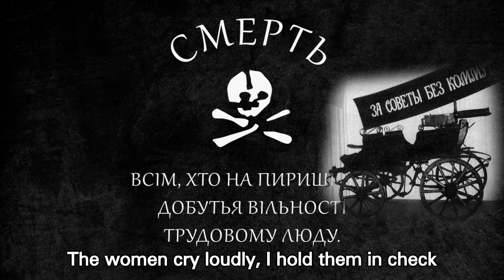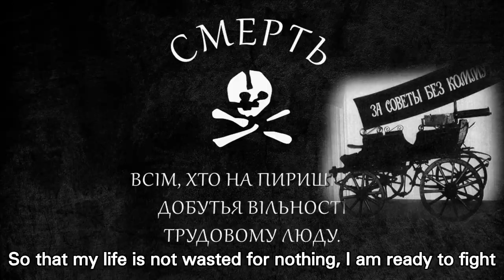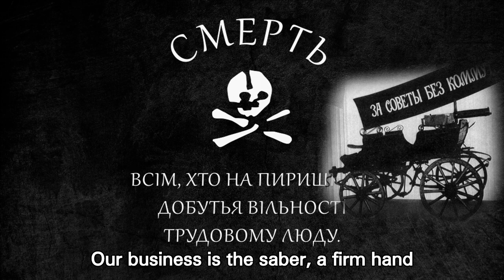Kontra - Maxim Machine-gun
This song is sung by the band "Kontra", and it's dedicated to the "Maxim" Machine-gun, just like the title says. In Makhnovshchina, they used to attach Maxim machine-guns to horse-drawn vehicles, creating the so called "Tachankas", the secret weapon of the steppe.

If you appreciate my work, consider supporting it with a just $1!

Russian Lyrics:
Пуля пролетела вихрем обожгла
Степь вся поседела от ковыля
Где-то жизнь осталась станичная
Свобода нам досталась безграничная

Припев:
Эх даёт свободу Максимка пулемёт
Не ведаем мы брода но рвёмся брат вперёд
Влево право шастать не для казака
Наше дело шашка твёрдая рука

Бабы громко плачут держу под узду
Но нельзя иначе я в степь уйду
Шоб без комиссаров и без беляков
Шоб жить и с Кислодаром драться я готов

Припев

Шобы жизнь не скисла к ветру будь лицом
Из за тучи вышла луна с серпом
Значит будет жатва под корешок
Батьке дали клятву мы на посошок

Припев

Припев 2 раза

English Lyrics:
Bullet flew past in a burning whirlwind
The steppe has all turned grey from feather grass
Somewhere, a Cossack life remains
We have gotten freedom without borders

Chorus:
Oh, you give us freedom, "Maxim" machinegun
We don’t see the ford, but still we strive forward
To roam left then right is not for the Cossack
Our business is the saber, a firm hand

The women cry loudly, I hold them in check
But I can’t do otherwise, I will go out to the steppe
To be without commissars, and without Whites
So that my life is not wasted for nothing, I am ready to fight

Chorus

To not waste your life, face the wind head on
From behind the storm clouds appeared the crescent moon
So there will be harvest to the root
We swore our oath to Bat’ko, here’s one for the road

Chorus